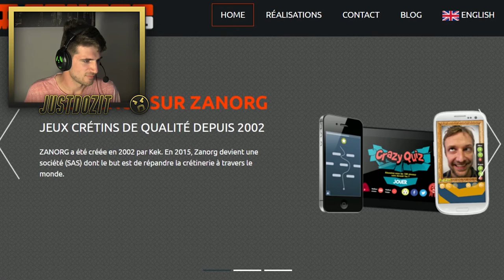VOLER L'ARGENT DES ABONNES ! [Super Pourris] ft. les Balkany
LIS LA DESCRIPTION, SINON ON FERA PAS DE KNACKI A MIDI !

Goude morningue les amis ! Aujourd'hui, vidéo très particulière sur un jeu flash franchement comique qui je pense vous fera un bon défouloir contre la classe politique française. En featuring avec Patrick & Isabelle Balkany (ceci n'engage que l'argent des abonnés).

Retrouvez tous les week ends sur ma chaîne une nouvelle vidéo fun sur des jeux divers et variés, et appréciez mon rire majestueux à des occasions très insolites !
Les plus beaux fails, stunts et délires avec la Team ONE réunis dans des funtages top montés aux petits oignons et avec amour.
Enjoy :p

T'as kiffé hein ? Alors n'hésite pas à partager cette vidéo et retrouve plus de délires et de contenu à caractère rigolo sur mes pages officielles !